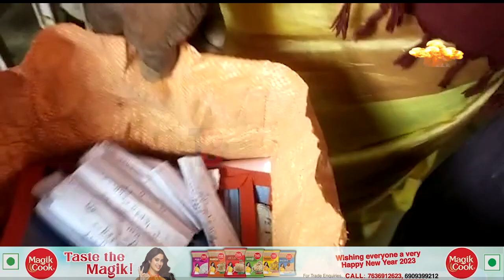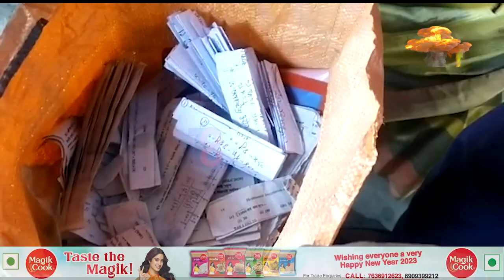বস্তাই বস্তাই উদ্ধাৰ হৈছে নকল।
বস্তাই বস্তাই উদ্ধাৰ হৈছে নকল। মেট্ৰিকৰ দ্বিতীয় দিনা নকল দেখিলে আপুনিও হৈ পৰিব আচৰিত। যেনিয়ে তেনিয়ে আনিছে নকল।